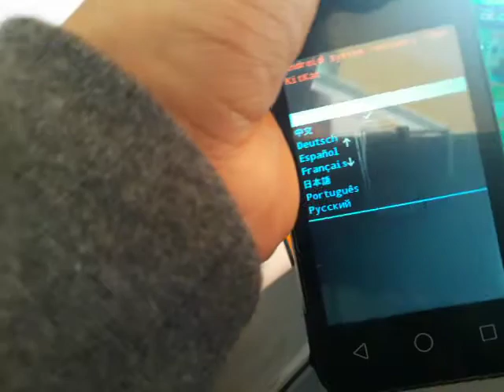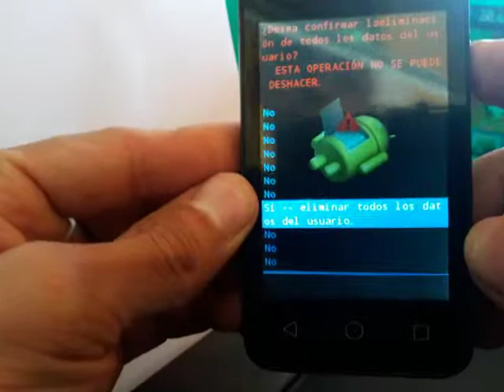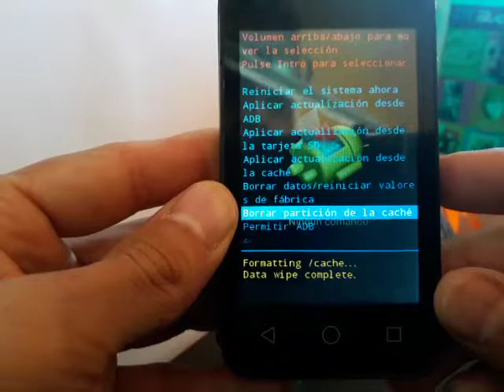HARD RESET ALCATEL 4009F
DONACIONES

"EL CONOCIMIENTO NO SIRVE DE NADA SI NO SE COMPARTE"

AYÚDAME CON UNA SUSCRIPCIÓN AL CANAL ALTERNATIVO QUE APORTA AL CONOCIMIENTO DE LA TECNOLOGIA,  ENFOCADO A LA REPARACION Y DESBLOQUEO DE CELULARES.  "APORTEMOS TODOS JUNTOS".

TAMBIEN LES COMPARTO EL WINRAR (AUTOACTIVADO, FULL)
PARA QUE LO INSTALEN EN SU COMPUTADORA, ES UN PROGRAMA QUE SIRVE
PARA EXTRAER Y COMPRIMIR ARCHIVOS.

LINKS PARA DESCARGARLO.

SI TIENEN PREGUNTAS, NO DUDEN EN PREGUNTARME, AQUÍ ESTOY
PARA AYUDAR.

ATTE. TEC. EN PROGRAMACIÓN JUAN CARLOS